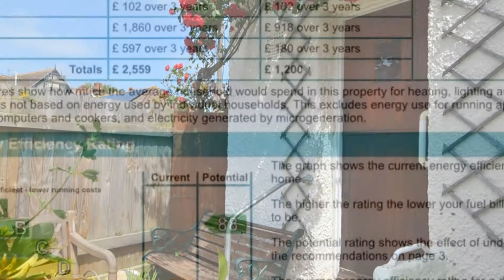Sandown Drive, Herne Bay